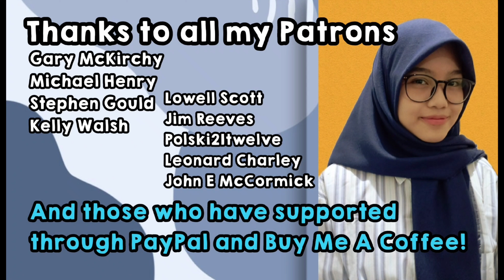The Doors, Roadhouse Blues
Elok Hsu is an artist and youtuber from Indonesia. Occupation: Actress, Student. Birthday: October 17.

Patron:
1. Gary McKirchy (G MaC) 💗💗💗
2. Michael Henry 💗💗💗
3. Stephen Gould 💗💗💗
4. Lowell Scott 💗💗💗
5. Kelly Walsh 💗💗💗
6. Jim Reeves 💗💗💗
7. Michael Borczuch 💗💗💗
8. Leonard Charley 💗💗💗

1. Gary McKirchy (G MaC) 💗💗💗
2. Greg Fitzgerald 💗💗💗
3. Manlio Yllades 💗💗💗
4. Salvador Saucedo (Metalmadman) 💗💗💗
5. Yevgrafov Sergey 💗💗💗
6. Terry Bowman 💗💗💗
7. Chris Hoffman 💗💗💗
8. Sean Herskowitz 💗💗💗
9. Barry Roberts 💗💗💗
10. Michael Henry 💗💗💗
11. John Pecusa 💗💗💗
12. Anthony Pope 💗💗💗
13. John Keegan 💗💗💗
14. Anthony Shelton 💗💗💗
15. Mike Shaw 💗💗💗
16. Leonard Charley 💗💗💗
17. Bjørnar Senstad 💗💗💗
18. Keith Gredig 💗💗💗
19. Kenneth Lear 💗💗💗
20. Barry D. Counts 💗💗💗
21. Michael Borczuch 💗💗💗
22. Paul Skinner 💗💗💗
23. Chris S. 💗💗💗
24. Robert Miranda 💗💗💗
25. Tony Shelton 💗💗💗
26. Tim Spear 💗💗💗
27. Lowel Scott 💗💗💗
28. Dunlap Dunlap 💗💗💗